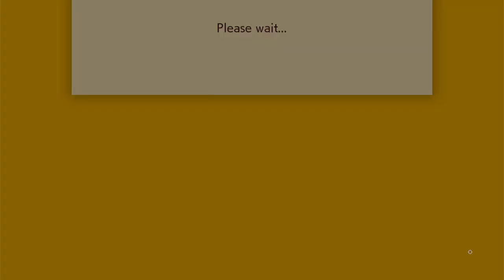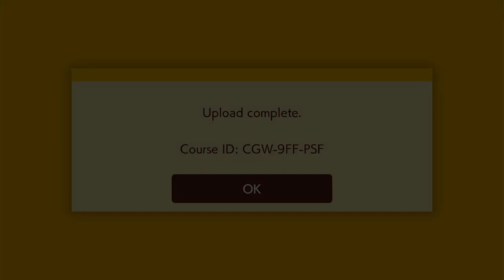i finally beat it